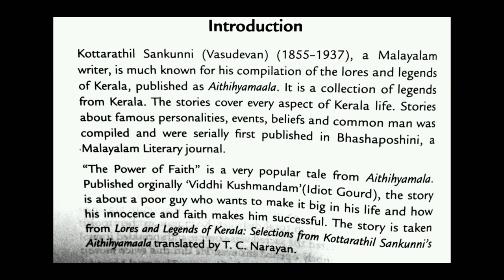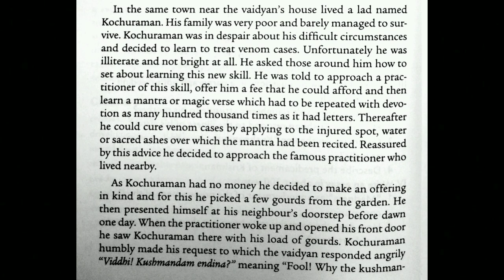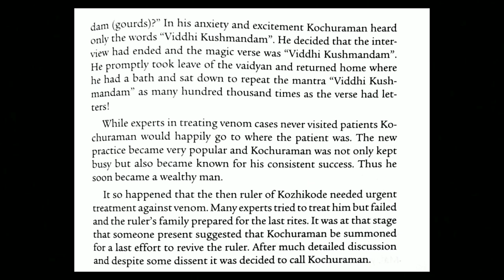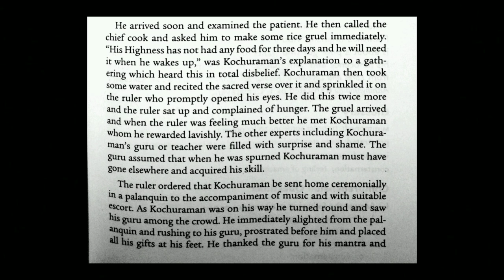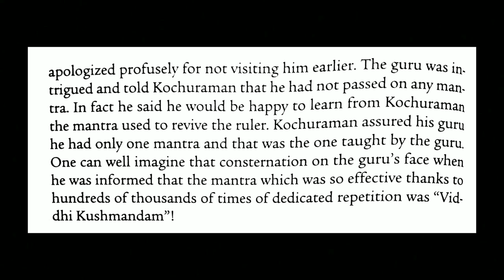The Power of Faith/malayalam summary /Kottarathil Sankunni /Global voices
Global voices lesson 11/ power of faith/malayalam explanation /malayalam summary /semester 4/kerala university